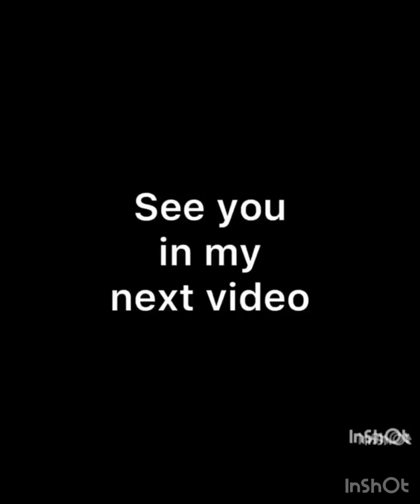Pauwi galing shopping 🥰Dalia in London 🇬🇧